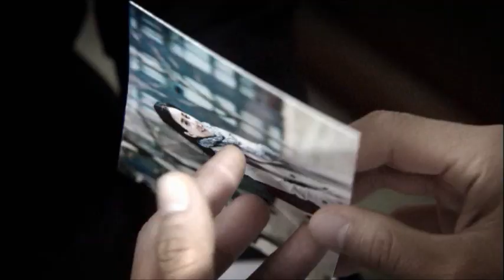KBS 적도의남자 10회 예고.wmv ㅣ KBS방송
13년 만에 돌아온 '선우' 엄태웅 핏빛 복수극 본격 시작